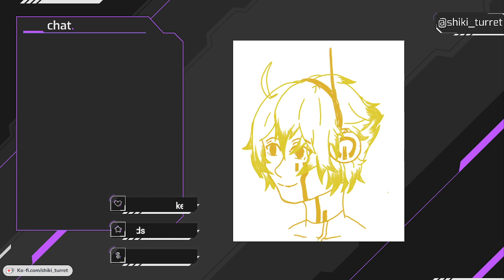boing | Portal 2 Part 3 [FINAL]